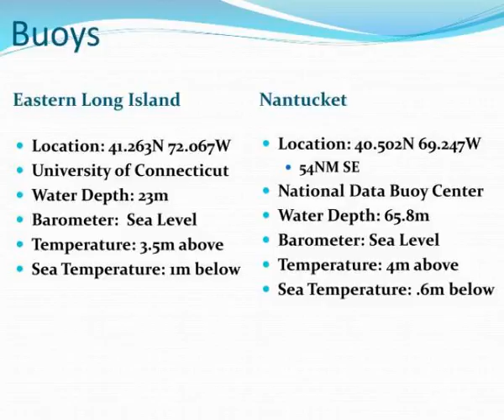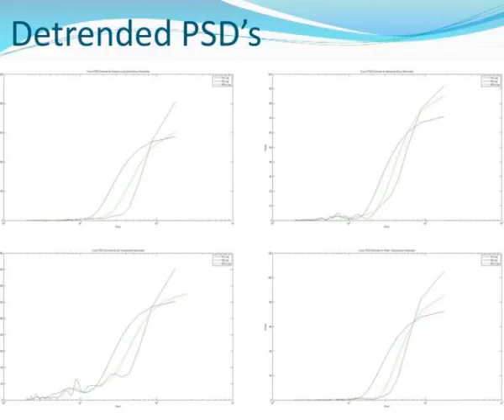submarine transit from groton to the deep blue sea